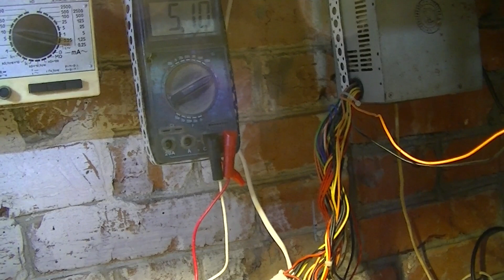Зарядное устройство.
Зарядная станция для литиевых батарей своими руками.

...Найдите нас в инстаграм, там много фото нашей работы : ae__ag